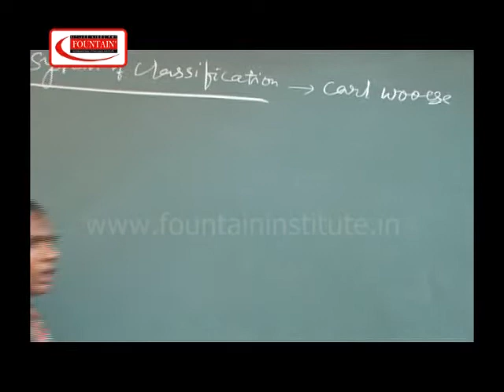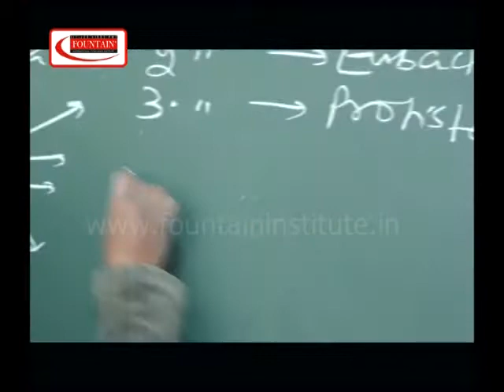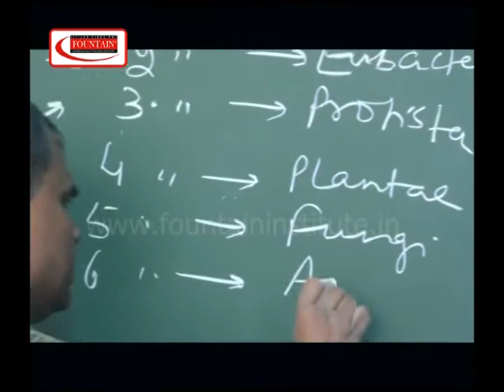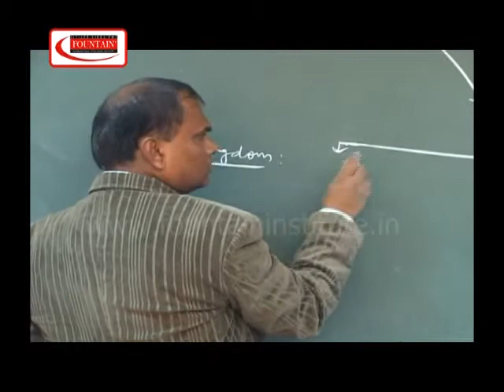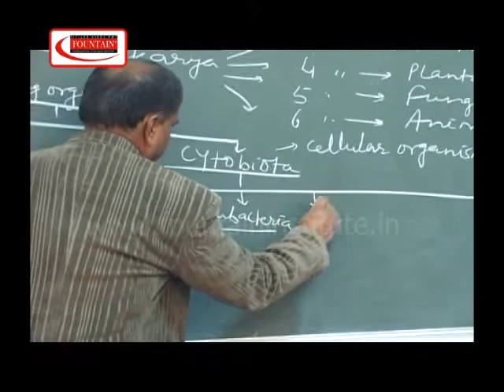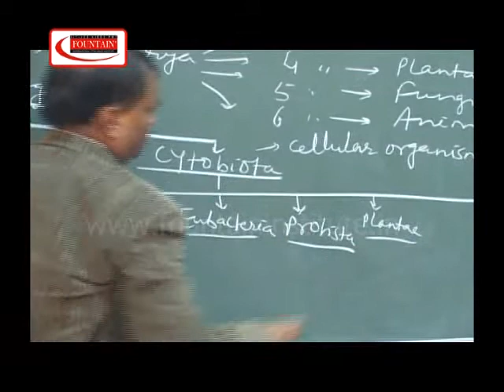biology biological classification 9r 4.flv